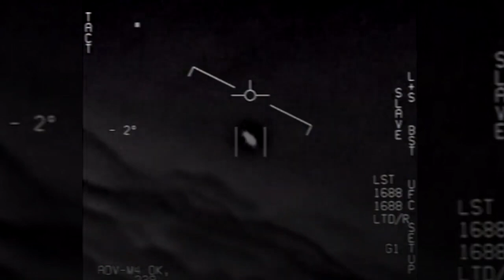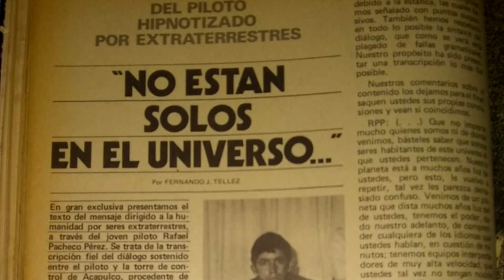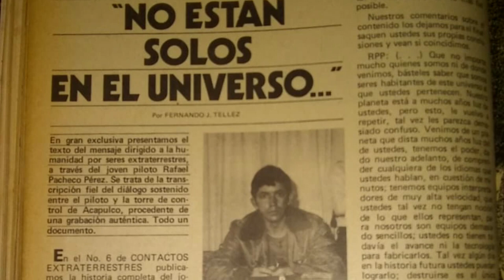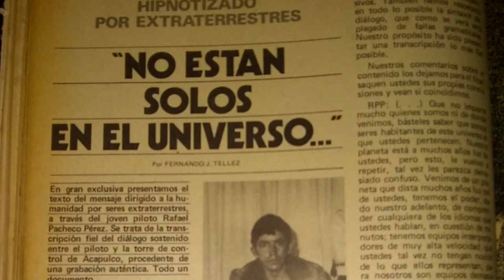¡IMPACTANTE Avistamiento OVNI en México! Analizando la ATERRADORA luz que Imitaba al sol...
El término objeto volador no identificado, más conocido por el acrónimo ovni, y recientemente renombrado por funcionarios estadounidenses como uap (en español fani, fenómeno aéreo no identificado),2​nota 1​ se refiere a la observación de un objeto volador, real o aparente, que no puede ser identificado por el observador y cuyo origen sigue siendo desconocido después de una investigación.

El acrónimo fue creado para reemplazar al de «platillo volante», ya que a diferencia de este un ovni no tiene por qué ser necesariamente un objeto tecnológico o tripulado (puede ser también una estrella, un meteorito o un avión desconocido), y ha llegado a trascender más allá de las simples observaciones aéreas. Aunque autores como Erich von Däniken o Jacques Vallée han apuntado que los antiguos carros de los dioses o las apariciones y raptos en bosques y pantanos podían ser el equivalente a los relatos ovni actuales, el fenómeno comenzó en 1947, íntimamente vinculado a los medios de comunicación.

La literatura especializada en estos temas ha ido creciendo en número de cabeceras y tirada, para pasar a recoger también supuestos contactos telepáticos, pretendidos secuestros y declaraciones sobre experimentos genéticos realizados por los tripulantes de dichos objetos. Todas estas afirmaciones extraordinarias tienen en común la ausencia de pruebas extraordinarias que las demuestren. Pese a ello, la hipótesis extraterrestre sigue siendo tema de debate.